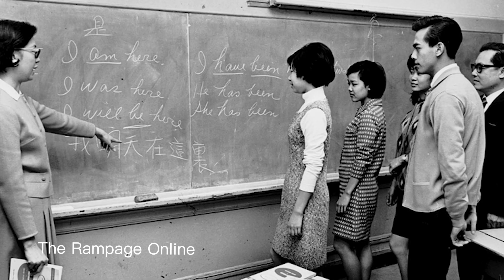Faces of UCLA: Treat Asian-American Literature as Literature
UCLA English department professor King-Kok Cheung talks about the development of Asian-American literature and how it should be treated fairly as literature, not just the documents for ethnic studies.

Faces of UCLA is a video series on different cultural experiences on and beyond campus, from carrying intergenerational trauma rooted in Japanese-American internment to a deep love for crawfish in Armenia.